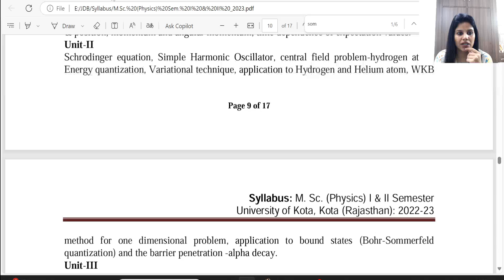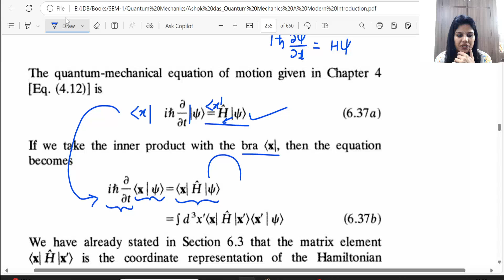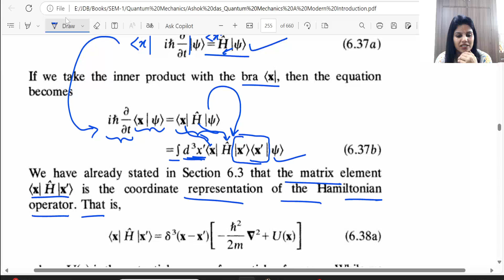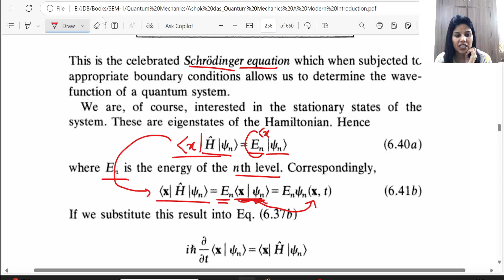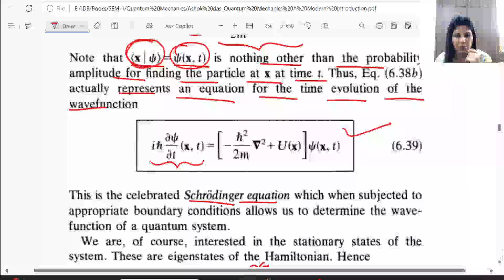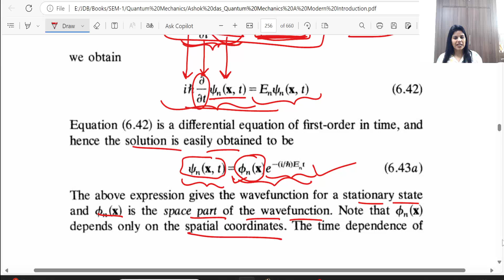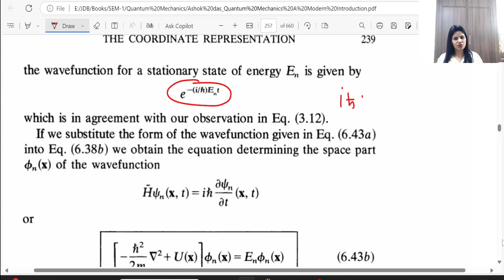L-14, The Schrodinger Equation